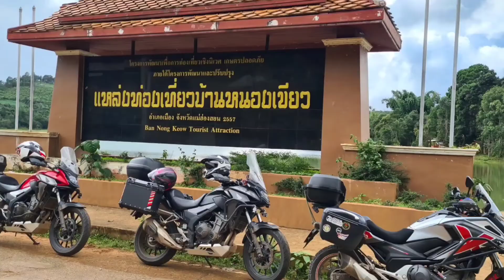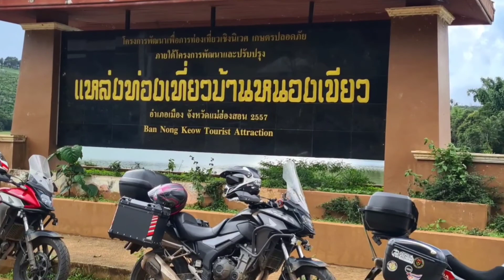Mae hong son loop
what to do Thailand
adventure in Thailand
fun in Thailand
motorcycle riding Thailand
riding season Thailand
north Thailand
everyday things in Thailand